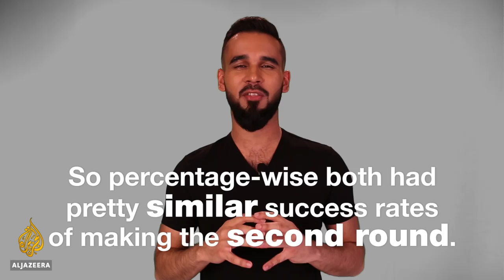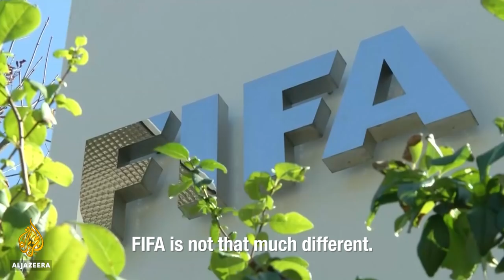Russia 2018: Is the football world cup truly a global event? | Al Jazeera English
The world cup will be watched by billions. While it's impossible for every country to be part of the tournament, does everyone at least have an equal chance of making it?